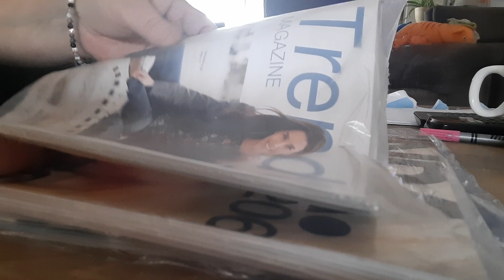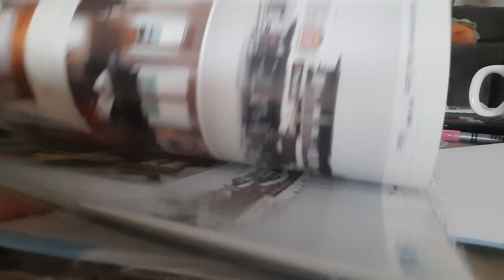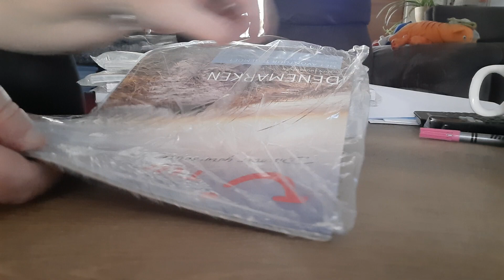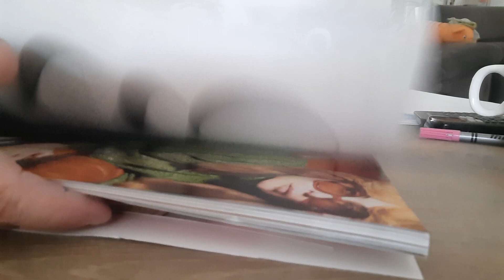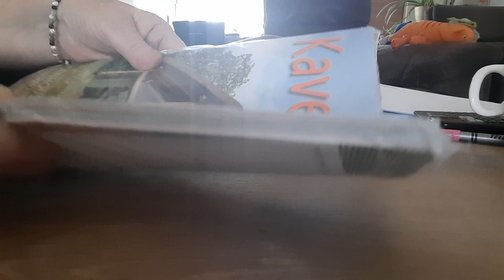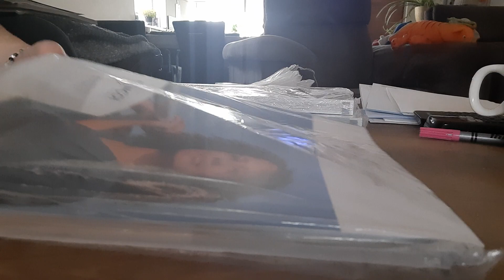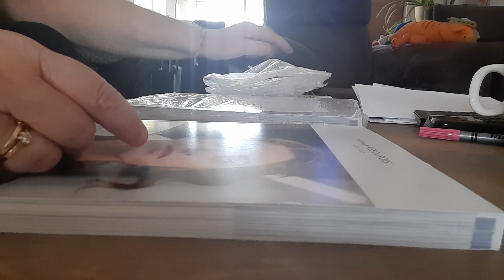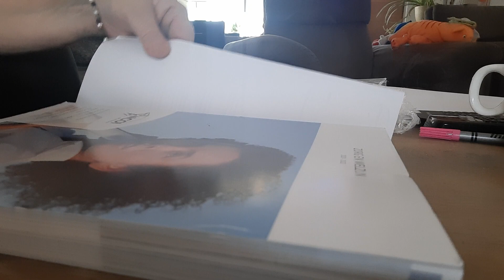ASMR opening my mail( plastic wrapping)